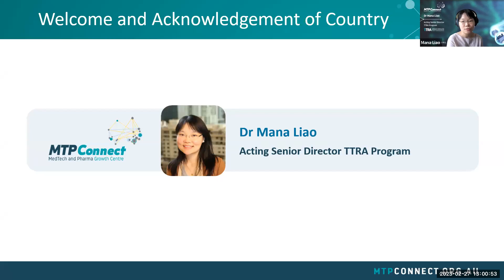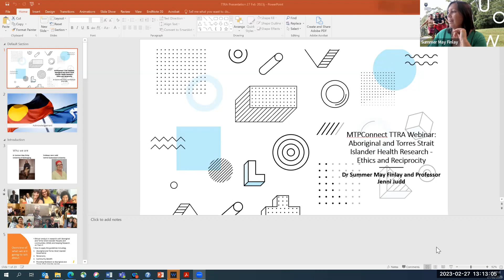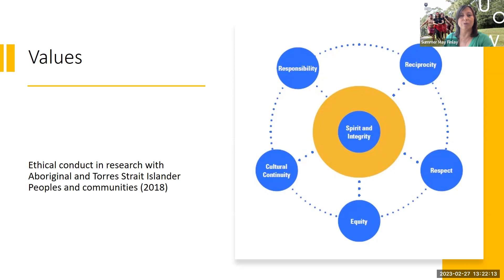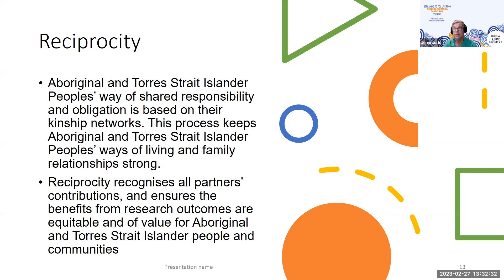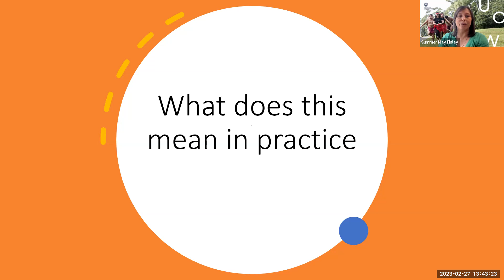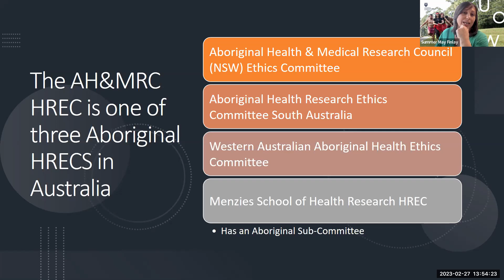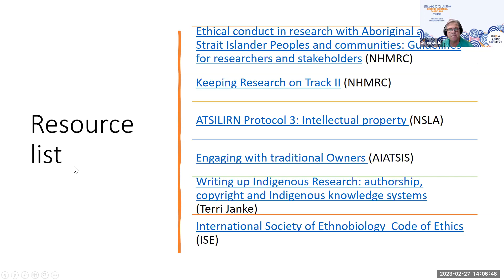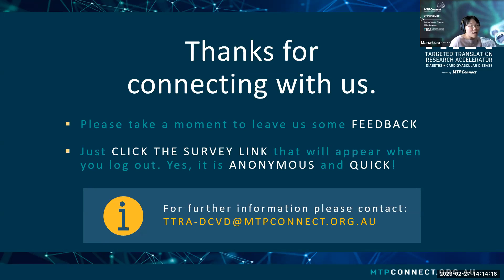TTRA Webinar: Aboriginal and Torres Strait Islander Health Research - Ethics and Reciprocity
The Targeted Translation Research Accelerator (TTRA) program, a Medical Research Future Fund initiative delivered by MTPConnect, launched Round 3 of its Research Projects funding opportunity on 30 January 2023 to support diabetes and cardiovascular disease projects that address the unmet health and medical needs of Aboriginal and Torres Strait Islander peoples in rural, remote, regional, and urban centres.

Aboriginal and Torres Strait Islander research ethics is an important part of research projects that involve Aboriginal and Torres Strait Islander people. During the webinar, attendees will hear from two speakers with extensive experience in Aboriginal and Torres Strait Islander health research ethics from both an ethics committee and a researcher perspective. They will explore researchers’ ethical obligations, when you need to submit to an Aboriginal Human Research Ethics Committee, the importance of cultural safety in research design and reciprocity.

This webinar is part of a series hosted by MTPConnect to highlight key elements of Aboriginal and Torres Strait Islander health research. This series is intended for anyone with a broad interest in Aboriginal and Torres Strait Islander health research but may also provide potential TTRA Round 3 Research Projects applicants with important considerations for building their projects and teams.

Speakers:
• Dr Summer May Finlay – Co-Chair of the Aboriginal Health and Medical Research Council of NSW Ethics Committee
• Professor Jenni Judd – Professorial Research Fellow, Central Queensland University